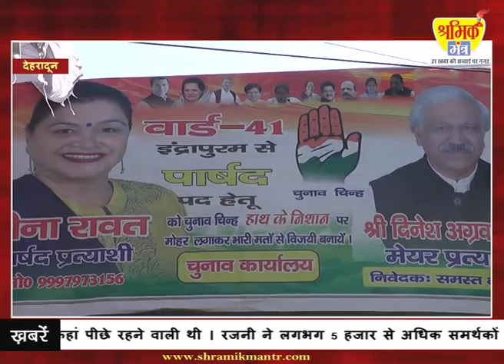वार्ड नं0 41 से कांग्रेस प्रत्याशी मीना रावत मैदान में ।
मीना रावत ने पार्टी के चुनाव प्रसार के लिए अपने कार्यालय का उद्दघाटन किया इस अवसर पर कांग्रेस के प्रदेश उपाध्यक्ष ने पार्टी कार्यालय का उद्घाटन किया । धस्माना ने बताया कि इस बार प्रदेशभर में कांग्रेस की लहर है ।